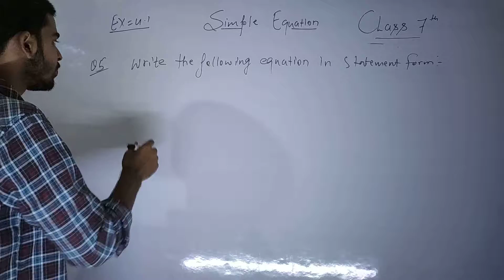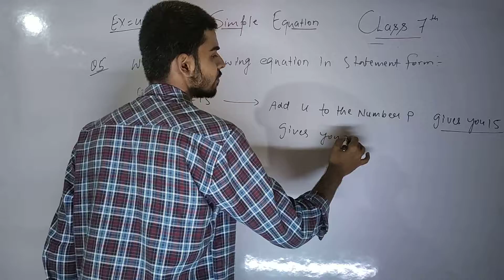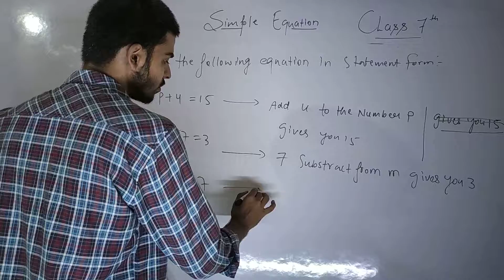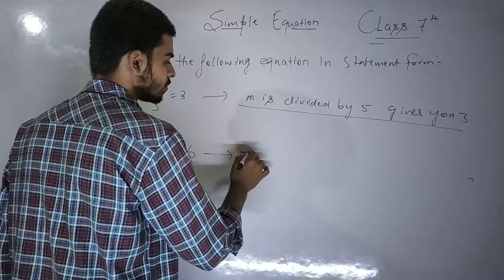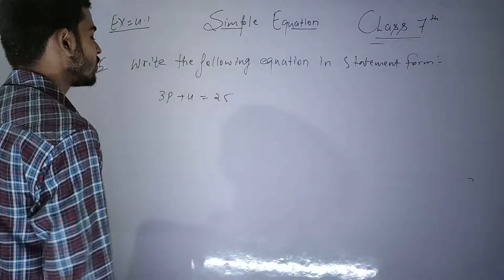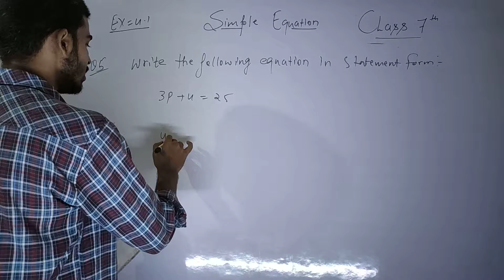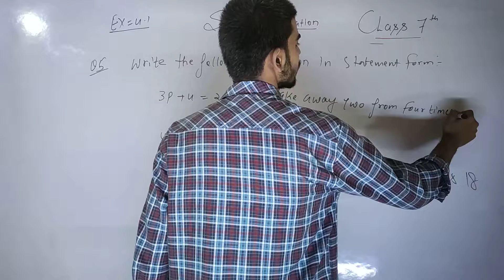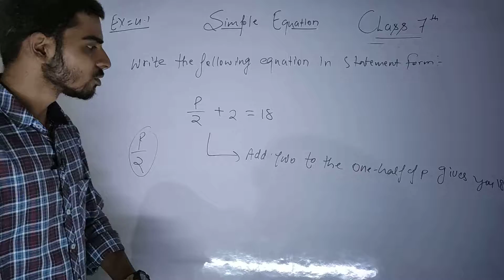Simple Equation Exercise 4.1- NCERT class 7 maths solution |simple equation chapter 4 ex 4.1 que 5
Simple Equation Exercise 4.1 Solution third part.

In this part we have done Question number 5